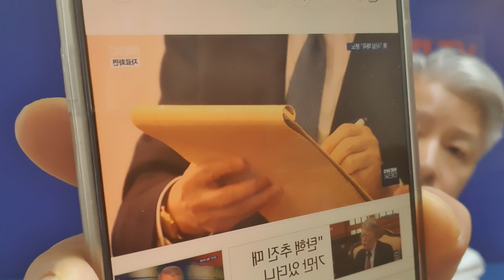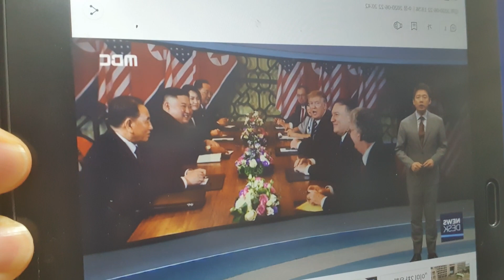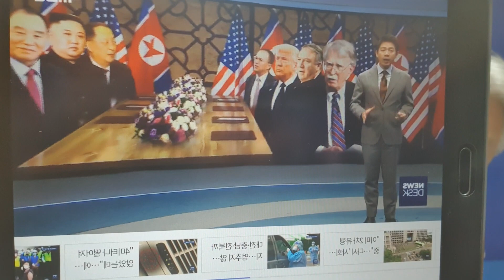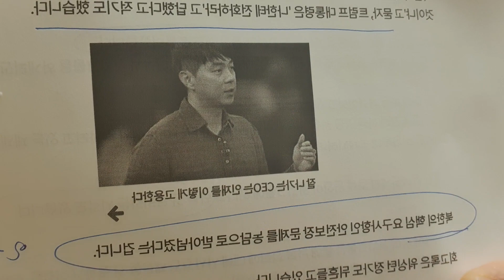볼턴 폭로, 당시 뉴스에 나타난 문재인 거짓말들!